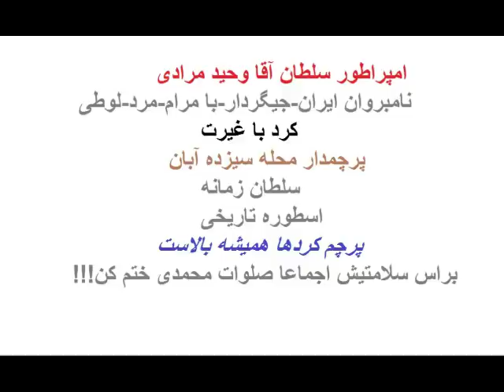Vahid Moradi 2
امپراطور سلطان وحید مرادی
نامبروان ایران-جیگردار-سلطان-با ادب-مردم دار-سفره دار-تیغ دار-لوطی-اسطوره زمانه
پرچمدار محله سیزده آبان- کرد باغیرت- خلاصه هرچی از خوبی های این امپراطور براتون بگم کم گفتم. خدا سایه اش را از سر ما کم نکند به حق پینج تن انشاالله!